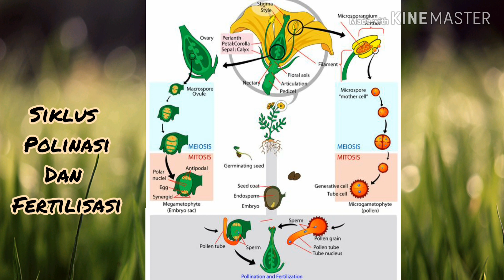POLINASI DAN FERTILISASI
Judul : Polinasi pada Zinnia elegan dengan polinator Pelopidas mathias
Nama : Dinda Sepiadi Nanda Damanik
NIM : K4318020
Kelas : A
Kelompok : 1
Mata kuliah : Embriologi Tumbuhan